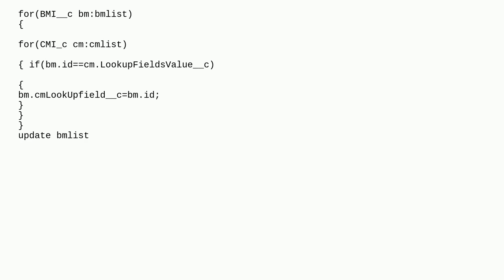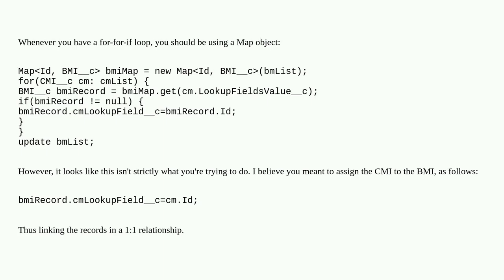Nested list loop batch class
A special thanks goes out to the community

  apex trigger batch